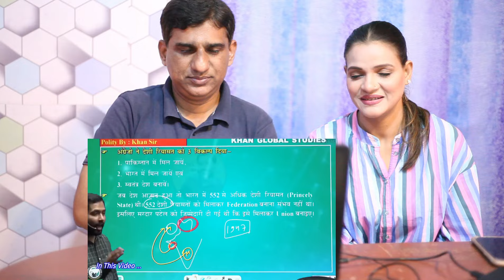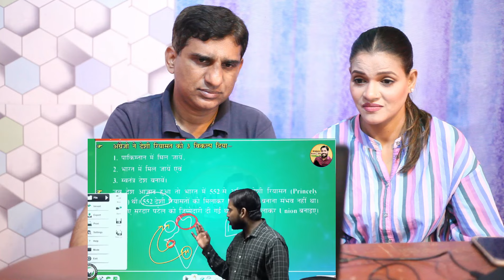Pakistani Reacts to क्या कश्मीर मामला पंडित नेहरू की वजह से अटक गया है? जानिए सच्चाई